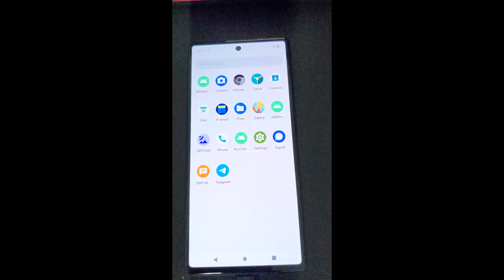**FRESH** CopperheadOS booting on the Pixel 6!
The team at Copperhead is busy supporting new devices and incorporating new features. This video demonstrates Copperhead supporting the Pixel 6 before all other projects!

CopperheadOS is a secure Android OS built with privacy in mind.

👍Social Media👍